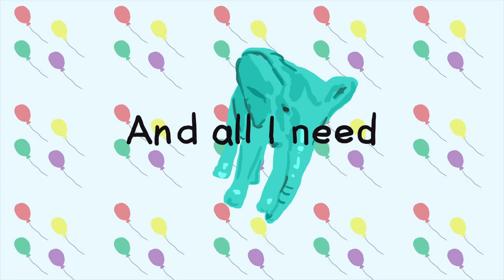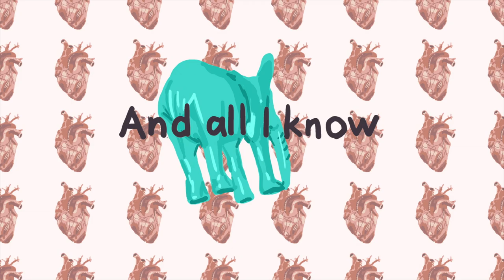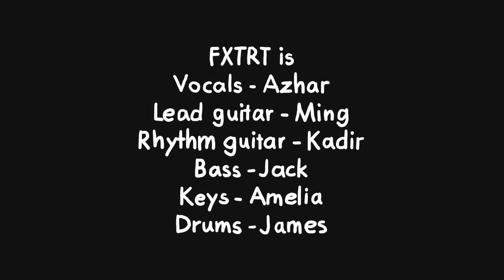FXTRT - 'Elephants' (Lyric Video)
'Elephants' single off our Debut EP 'Palette', released on 20th May 2016

Written and Produced by FXTRT.

MASSIVE thanks to Annie Hung for animating this! Like what you see?